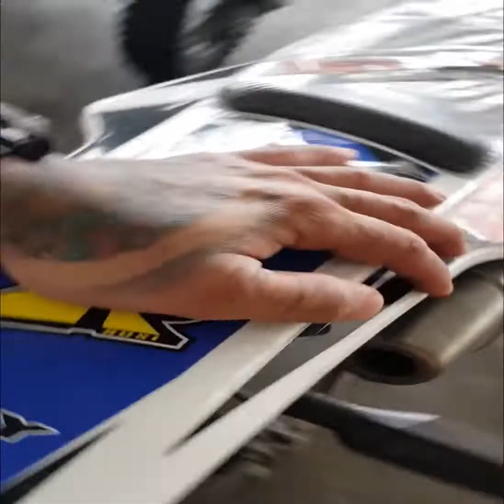RUSSI... KR-Y200... ENDURO MAPAPA WOW KA NALANG!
RUSSI...KR-Y200 ENDURO